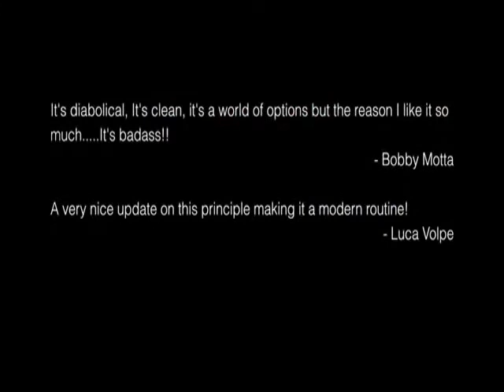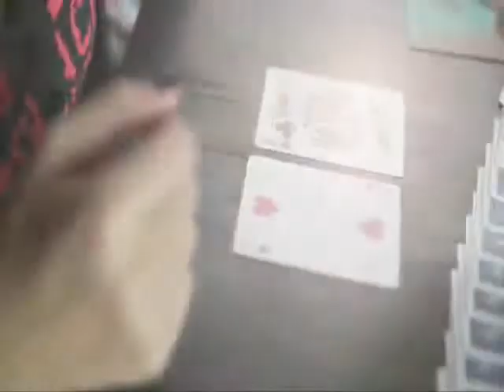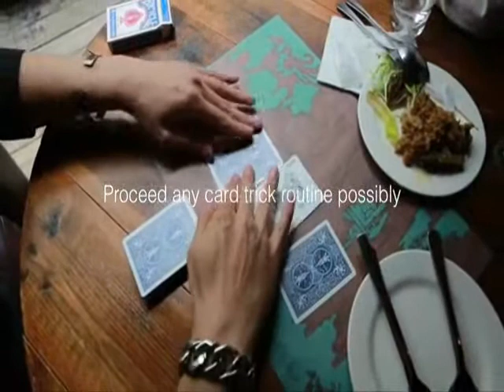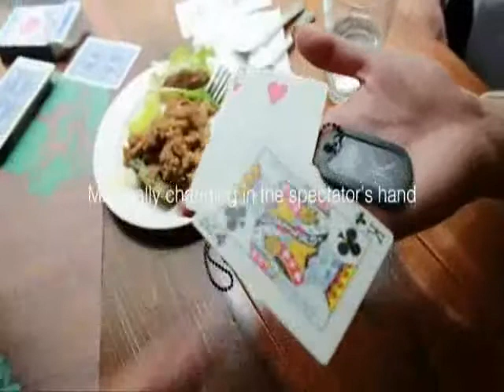SWAG by Taiwan Ben Magic - Alberico Magic